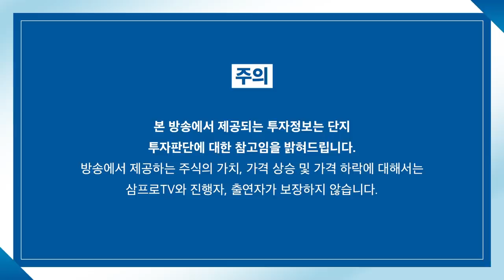[뉴스3] 이번주 기준금리 오르면… 주담대 6% 시대에 영끌족 '비명'